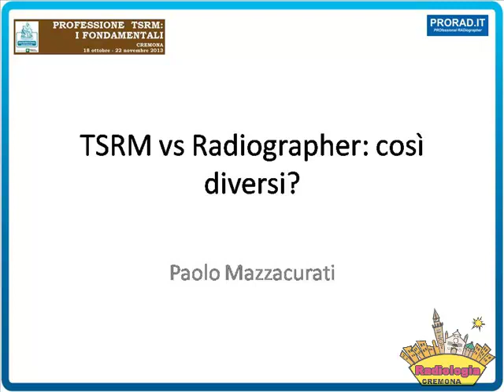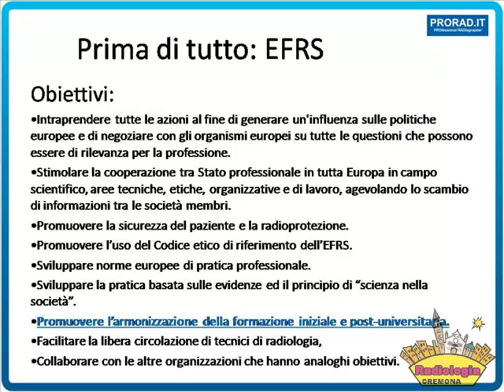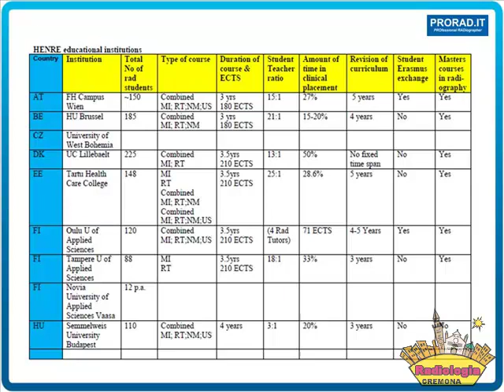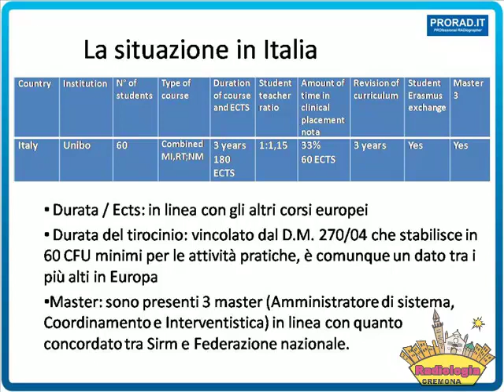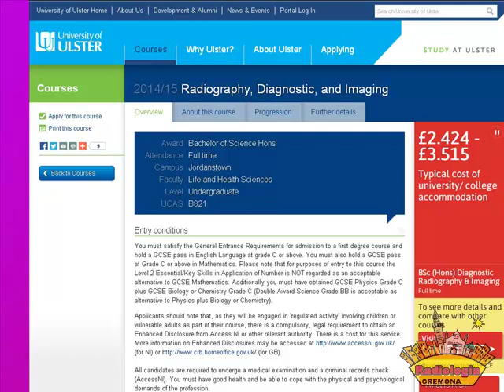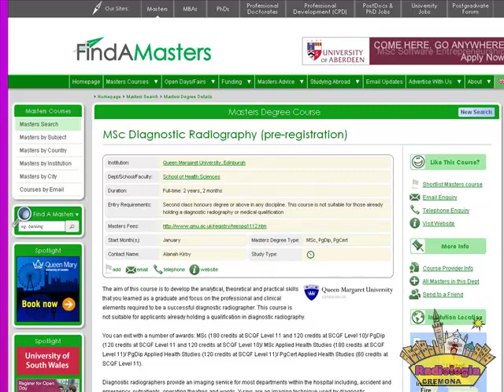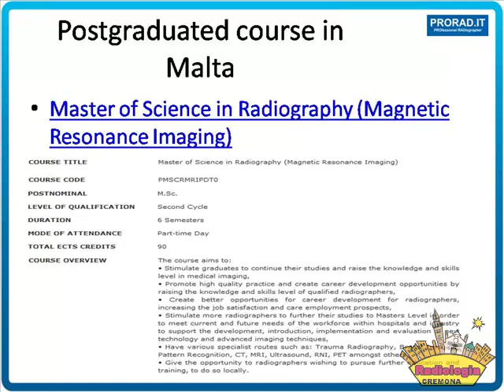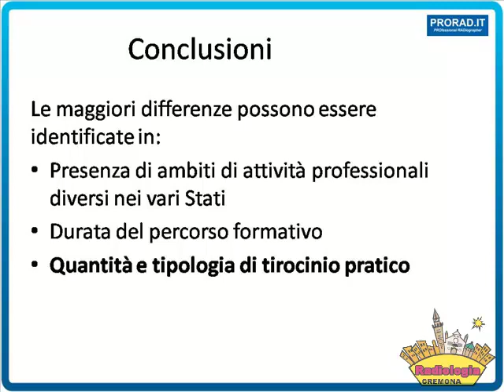06 TSRM 7. TSRM vs Radiographer: così diversi? Paolo Mazzacurati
Registrazione video del Corso di aggiornamento
PROFESSIONE TSRM 7: I FONDAMENTALI
18 ottobre 2013 + 22 novembre 2013
Aula Magda Carutti
PROFESSIONE TSRM: I FONDAMENTALI
PROGRAMMA
8.45 Introduzione
Lucio Olivetti
1a SESSIONE
Professione TSRM
9.00 Competenze e responsabilità del coordinatore TSRM
Pierluigi Ferrari
9. 25 Competenza organizzativa e fabbisogno di TSRM in
radiologia: una proposta di calcolo
Marco Mariani
9.50 Il ruolo del TSRM nel percorso di certificazione di
un sistema RIS-PACS
Massimo Romanelli
10.15 Radiologia complementare e autonomia professionale
Dino Barbera
PAUSA
11.10 Il valore dei simboli in Radiologia
Carlo Giussani
11.35 TSRM vs Radiographer: così diversi?
Paolo Mazzacurati
12.00 TSRM e l’opportunità della ricerca
Stefano Durante
2a SESSIONE
Tecniche di imaging
14.00 Encefalo
Mario Crispino
14.45 Massiccio facciale e collo
Leonardo Treccani
15.30 Rachide
Gloria Maccabelli
PAUSA
16.30 RM del cuore
Lucio Olivetti
17.15 Artro-RM
Antonio Dell’Osso
18.00 Test di apprendimento. Verifica
18.00 CHIUSURA DEI LAVORI